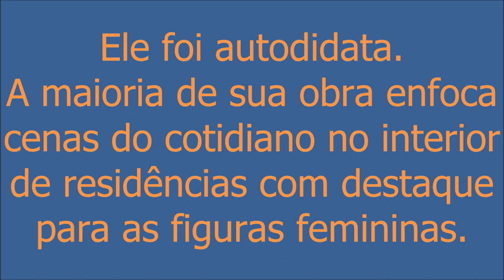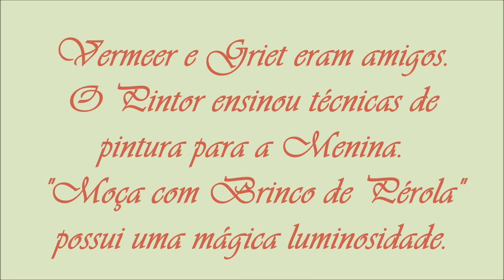A Mona Lisa de Vermeer.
Johannes Vermeer (um dos mais importantes pintores da Escola Barroca Holandesa do século XVII) foi um mestre em utilizar com elegância a luminosidade em seus quadros harmoniosamente coloridos e detalhados.

O quadro mais importante de Vermeer “Moça com Brinco de Pérola” possui o dom de transformar uma Musa em uma “Gema Preciosa”.

Os detalhes importantes, as cores combinadas de forma equilibrada e o contraste certeiro entre claro e escuro da obra criam uma atmosfera harmônica e aprazível, tornando-a atemporal e uma obra-prima da pintura.

Em 2004, o cineasta Peter Webber fez um ótimo filme sobre a história do quadro “Moça com Brinco de Pérola”.

Na película, há as excelentes atuações de Scarlett Johansson (que faz o papel de Griet - A Musa Retratada) e de Colin Firth (como Vermeer).

O roteiro bem amarrado, a direção sensível e competente, a direção de fotografia precisa e os cenários e figurinos caprichados reconstituem com esmero e fidelidade o ambiente de criação de Vermeer na cidade de Delft do século XVII.

Fontes do post: Wikipédia e Cinema em Cena.

Imagem 1: Johannes Vermeer - The Guitar Player (ca. 1672)
- In Wikimedia Commons sob Public Domain / Sem alteração na pintura.

Imagem 2: View of Delft, by Johannes Vermeer - In Wkimedia Commons sob Public Domain / Tirada a descrição da pintura.

Imagem 3: Maid with milk - In Wikimedia Commons sob Public Domain / Sem alteração na pintura.

Imagem 4: Johannes Vermeer - Girl with a Pearl Earring (detail) – WGA24668
- In Wikimedia Commons sob Public Domain.
Colocação de descrição na pintura.

Imagem 5: Mauritshuis IMG 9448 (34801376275) - In Wikimedia Commons por Willem van Valkenburg from Delft, Netherlands

Imagem 6: détail de la perle que porte le modèle après restauration de l'oeuvre - In Wikimedia Commons:
sob Public Domain / Colocação de descrição na pintura.

Imagem 7: détail de la bouche du modèle après restauration de l'oeuvre
- In Wikimedia Commons:

Imagem 8: Goldene Kamera 2012 - Scarlett Johansson 3 (cropped)